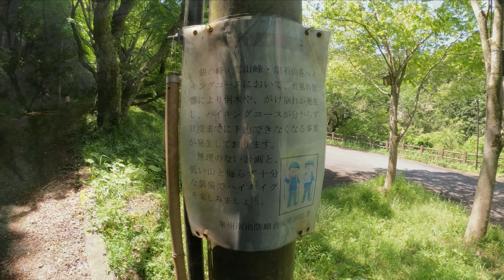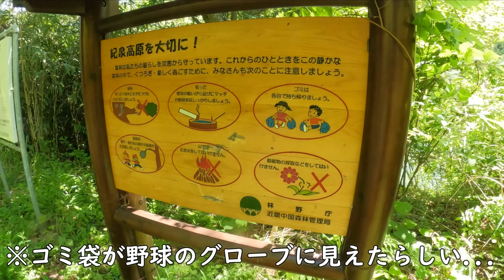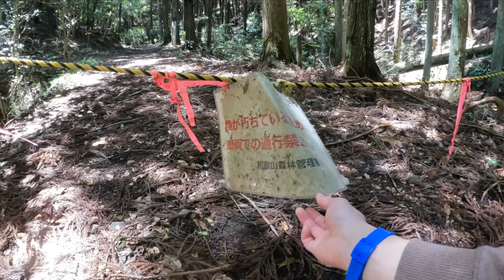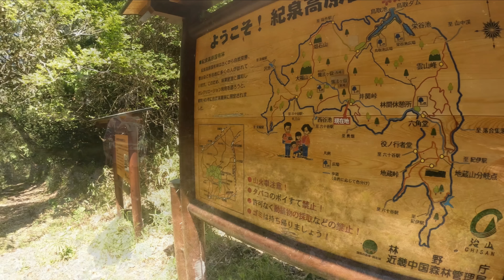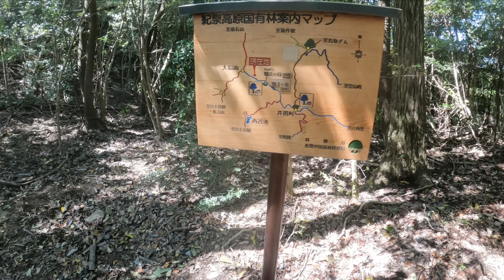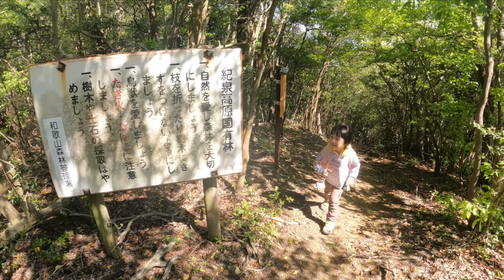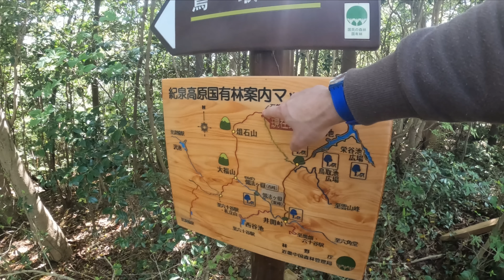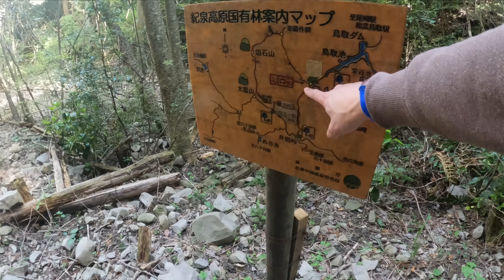大阪で有名な紀泉アルプス低山の一座大福山山頂を蟹歩きで目指す🌞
今回目指す山は紀泉アルプス大福山！！
スタートの鳥取池キャンプ場から、ダムを渡って綺麗な池を眺めながら登山道へ向かいます。
途中細い道や急な坂があり、低山なのに歩きごたえのある山です。
ぬいちゃんと怪我なく楽しくをモットーに元気に登ります。

【金剛山１万回登頂】を目標にしています。

google map

0:00   鳥取池キャンプ場前
4:02   鳥取池ダム
11:42   うっとりする道標
13:58   井関峠に到着
17:00   蟹歩きが役に立つ道
19:30   懺法ヶ嶽東峰
20:57   懺法ヶ嶽西峰
23:40   大福山に到着
26:53   二回目の俎石山山頂
29:50   芋虫が多い日

この動画で紹介するすべての情報は更新される場合や、記入ミスなどの可能性もありますので、ご参考にされる場合は再度ご自身でご確認いただくようお願いいたします。